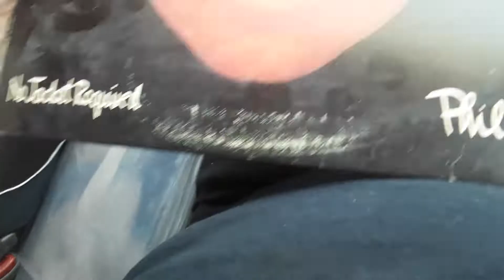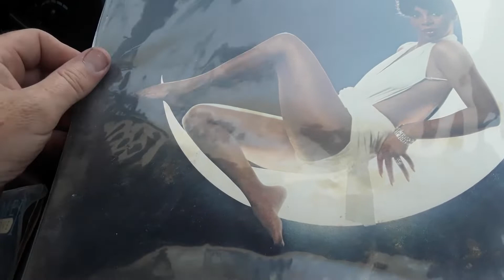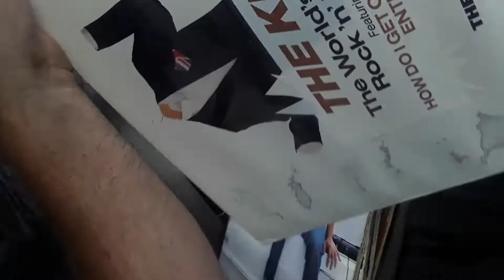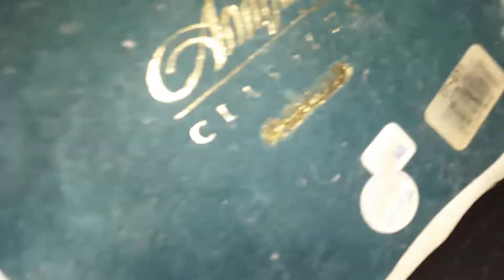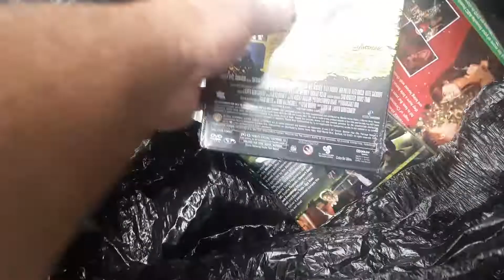Garage Yard Estate Sale Pick Ups 7/29/22 Records Royal Doulton Polar Bear Fenton Bell DVDs Blu-Rays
Garage Yard Estate Sale Pick Ups 7/29/22 Records Royal Doulton Sir Walter Raleigh Pitcher Polar Bear Resin Sculpture Fenton Bell DVDs Blu-Rays

Come meet Impact Wrestling's The Drama King, Matthew Rehwoldt, FKA Aiden English at WrestleBash 2022 at the Zonks Pop Culture World Table!

SM60
SZ120